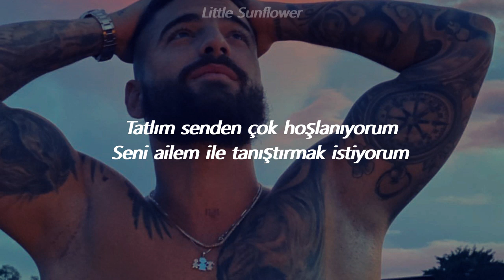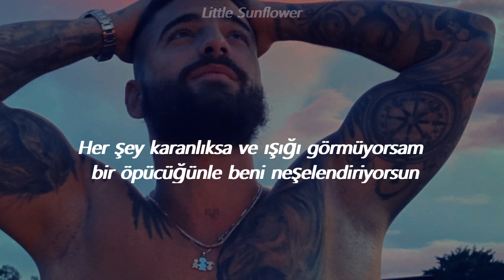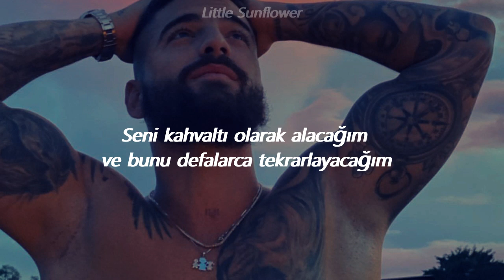Maluma - Desayun-Arte (Türkçe Çeviri)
Lyrics;
No creía en el amor, pero llegaste tú
A cambiarlo todo con esa actitud
Y esa carita de santa, ah-ah
No sabes cuánto me mata, woh-oh

Me conoces bien y con exactitud
Si todo está oscuro y no veo la luz
Con un beso me levantas
Eres mi ángel de la guarda

Vida, cuando te levantes, seré tu mejor café
Voy a desayunarte y repetirte una, y otra vez
Lo rico que es amarte, ser tuyo se siente bien
Voy a dеsayunarte y repetirtе una, y otra vez

Vida, tú me gustas mucho
Quiero presentarte a los cucho'
Que le caiga' bien a Don Lucho (Jaja)
Contigo, me ducho (Qué rico)
Haces que me trabe sin pucho (Pucho)
Mientras la vo'a amar, la escucho

Baby, dile a tu mamá, que no solo sé cantar
Que aunque me parezca de los malos, te voy a cuidar
Me dijeron: "Ve por todo"
Y por eso, fui por ti, ti, ti